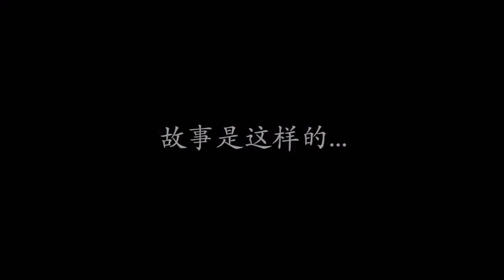Microfilm The Heroine who is the first people ate Cherry tomato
The microfilm describe a heroic story about the first person who ate a cherry tomato.
Comedy it is!

Performers: XiaoTing Ma / MengHui He / BingJie Jin / MengYa Li / HaoYun Cheng / ShuJing Chen / QingYun Zhang / MengYing Ma /YuanJi Zhu
Film Cutter: SiYuan Wang
Director: QingYun Zhang
Other: Chang Du / Jie Liu / GaoLin Yuan / Hang Zhang / Jun Xing